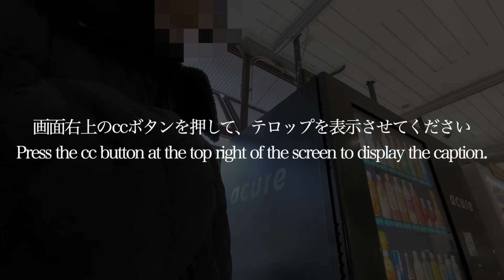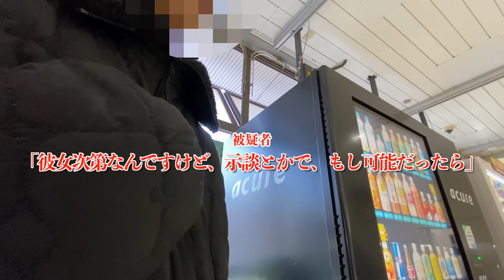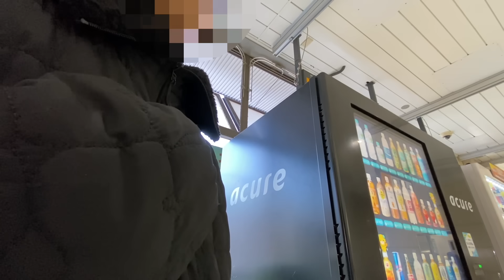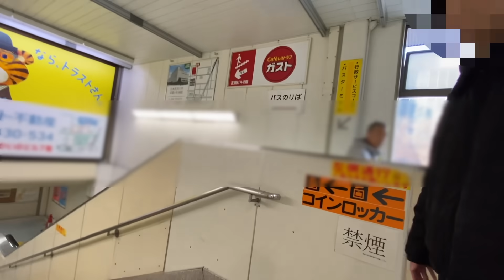【こんなに身なりもしっかりしてるのに】まず第一に示談を持ちかけてくる盗⚪︎被疑者 ドキュメンタリー 日本のリアル 注意喚起 気をつけてください 盗撮 盗撮容疑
編集者【Cameraマン】割と高学歴の人が多いのかもな

下記URLから入ってください。

県警の皆様いつも迅速に対応して下さり大変ありがとうございます。今後もお世話になるかと思いますが何卒よろしくお願いいたします。

※この動画は、過去に起きた事件から、現代でも起こりうる犯罪の危険性を訴えるための情報の伝達を目的としており、視聴者に衝撃を与えて扇動する目的はございません。
※また、動画内で、関係者を冒涜したり、その行動を助長したりするといった意図はございません。